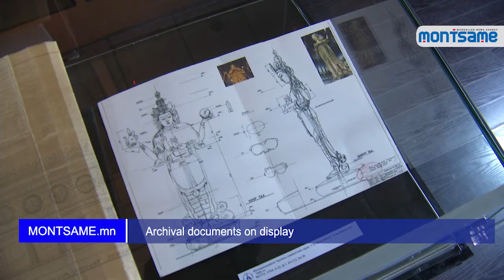Archival documents on display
“Recording and Heritage” exhibition of archival documents opened at the Mongolian National Museum. Ahead of the International Archives Day, the Ministry of Justice and Home Affairs and National Archival Authority are jointly organizing the exhibition, where 150 exhibits are on display.
Attractive photos and interesting documents belonging to different periods are shown, including  a letter on squashing theft and making peace in far remote area, sent in 1674 to the Great Van (title) in charge of pacifying the western border, original copy of the first Constitution of Mongolia of 1924, photo of meeting of Roy Andrews of American expedition to Mongolia and Russian scholar P.K.Kozlov in Mongolia and measurement draw of great sculpture Megjid Janraisig (Avaloketisvara) in 1994.
 The exhibition runs for five days.